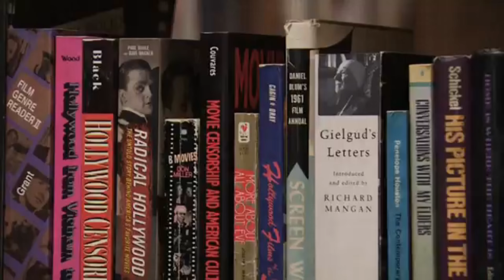Libros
Producción original Canal 22